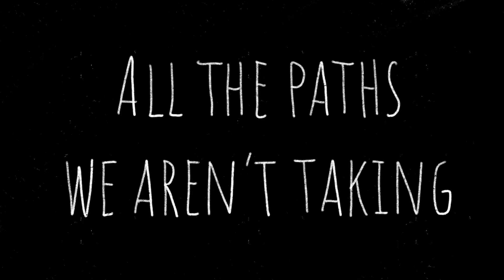All The Paths We Aren't Taking - Animatic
I made this animatic in my first year of art school and it is inspired by an interview I had with Ira. She is a friend of my uncle who comes from Israel. They met each other while she stayed in Berlin for a while.
We had a really nice conversation, and she told me about everything she has done in her life and what she is currently doing and that she is just so happy living with her dog.

It truly inspired me and gave me a moment of realization that you don't always need a grand plan for your life. Life is always a journey through the unknown with its ups and downs. But eventually, you will get there, wherever that may be.

Music: "Kling Klang" by Keimzeit - Cover on Piano by Kevin Schmidt @wadu90

(Ira told me that the song "Kling Klang" by Keimzeit really stayed with her from her time in Berlin.)